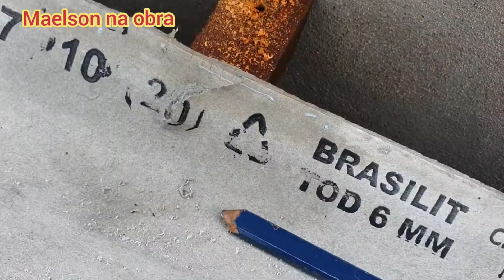Como fazer uma cobertura usando telha fibrocimento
Cobrindo o telhado fibrocimento